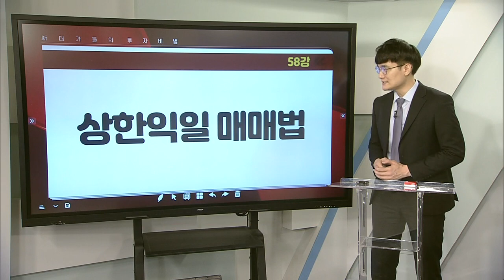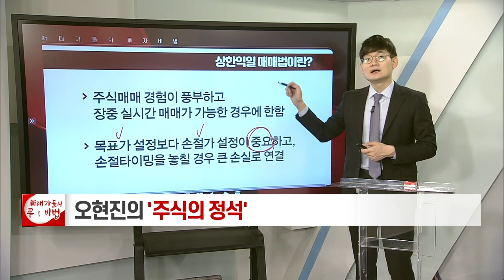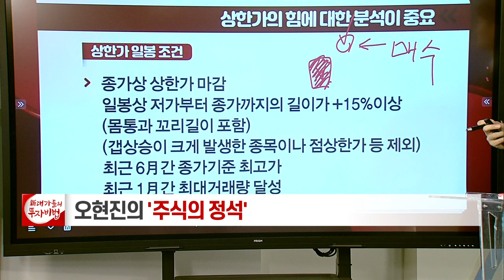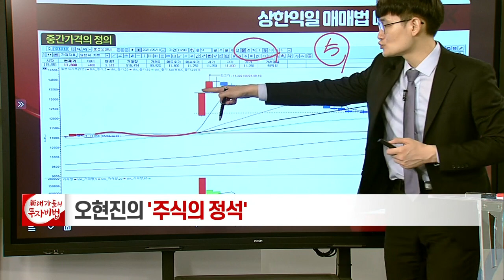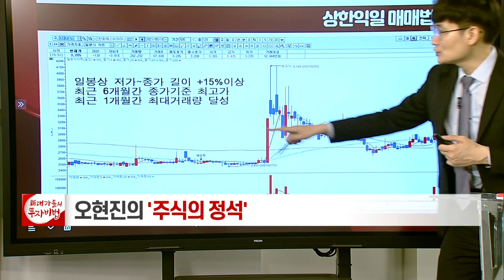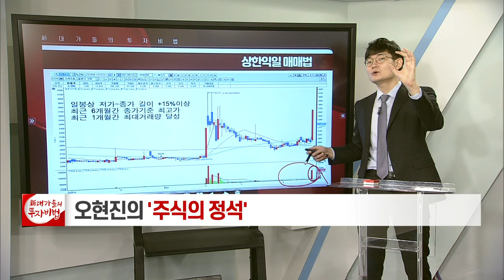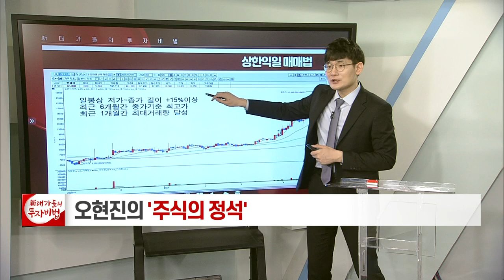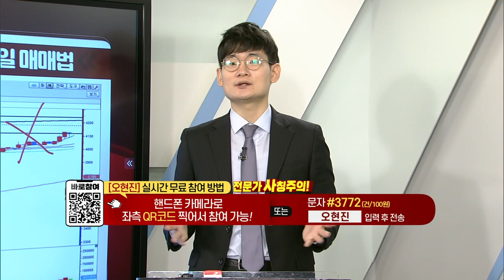상한익일 매매법_오현진의 주식의 정석 58강_대가들의 투자비법 (20210629)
# 상한익일 매매법